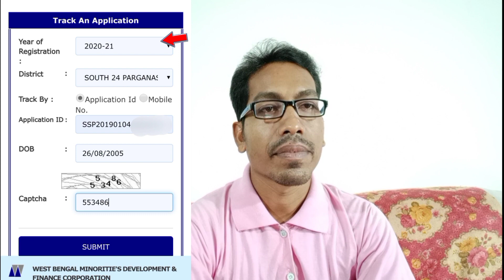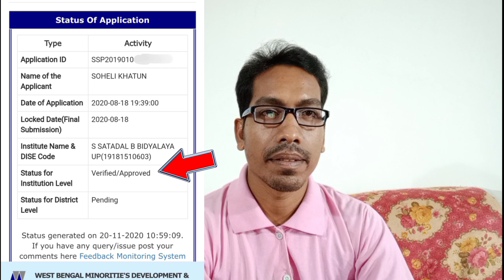ঐক্যশ্রী ফর্মের টাকা কবে পাবে? ফর্মে কোন ভুল হল কি না? জানবে কি ভাবে?